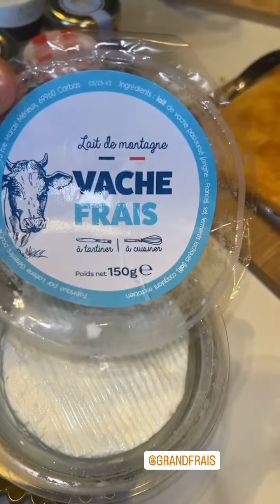حرشة في all_clad وفلان بجوز البقان أو noix de pėcan